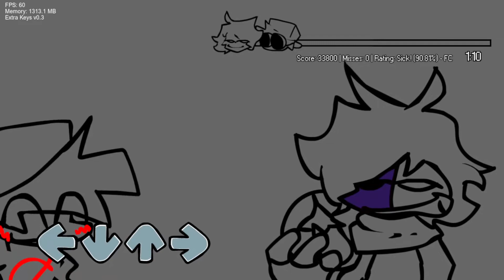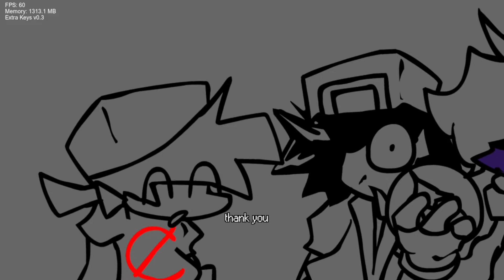Friday Night Funkin' saster mod fnf - Youre Saster (FC)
thanks for rapbattling me, swster can we be frienz,,,? :33

Mod: saster mod fnf
Song: Youre Saster